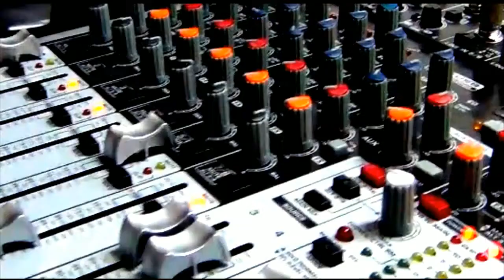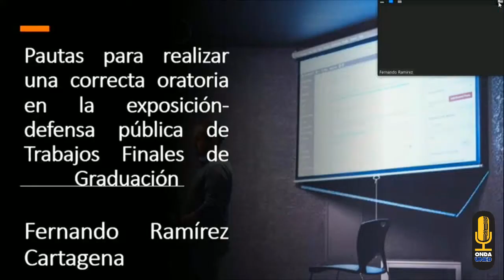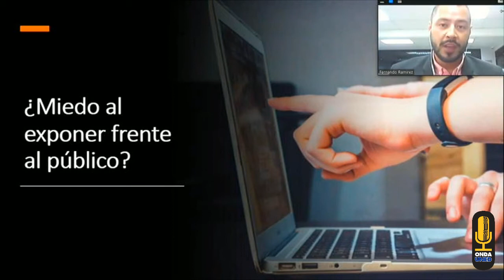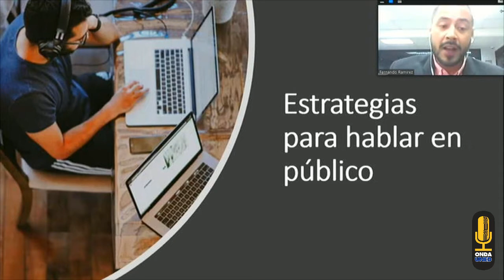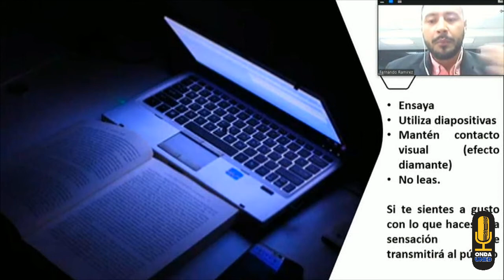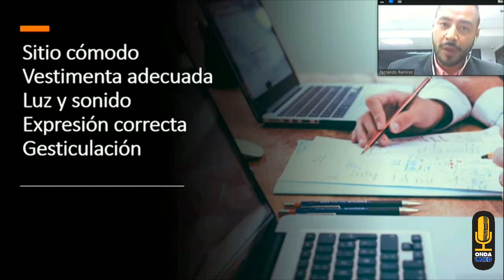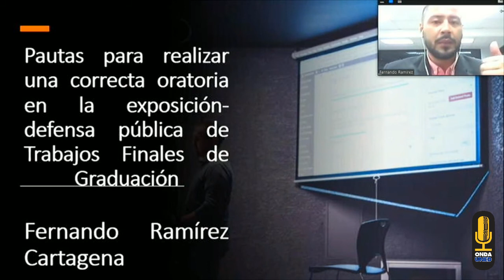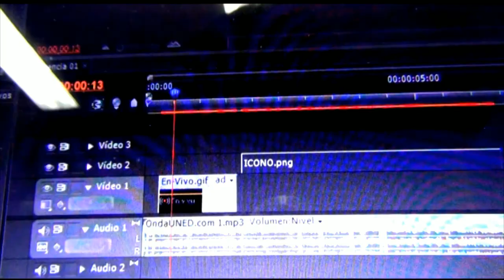Pautas Para Realizar una Correcta Oratoria en la Exposición-Defensa Pública de los TFG